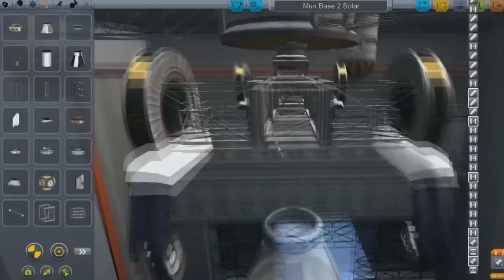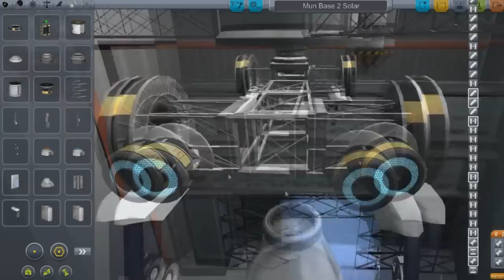KSP - Episode 16 - Mun Base Beta Rover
Kerbal Space Program or KSP is a game that allows you to construct rockets and probes and explore celestial bodies. Its up to you how the future of the kerbal's space program is achieved by either success or Jebidiah's wife beating you to death.

In this episode I launch a new mun rover for my new mun base... although everything went well I find out off camera that this rover isn't adequate for the mun base. I talk about some of the latest things going on and much much more!

Version of KSP 0.18.2